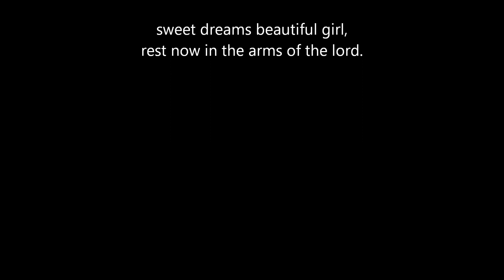in loving memory of Aleigha Grace Sadler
aleigha grace sadler was found unresponsive in her home 11/20/14. after a 3 day fight or her life she passed away due to her injuries on 11/23/14. her COD has been listed as blunt force trauma, her mother's live in boyfriend michael guill is currently in jail in connection with her death. her autopsy is currently still pending. more information about her story and her fight for justice can be found